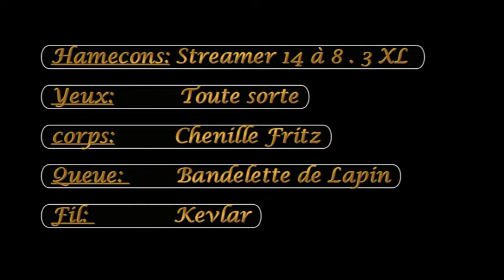Le Brill Zonker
Streamer